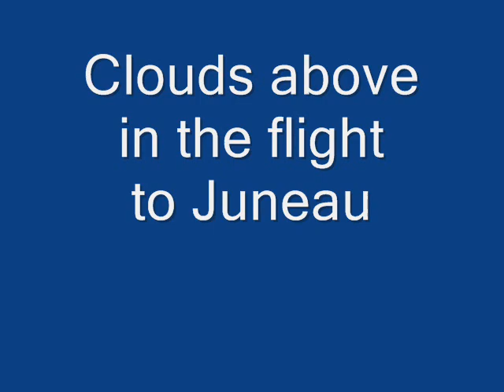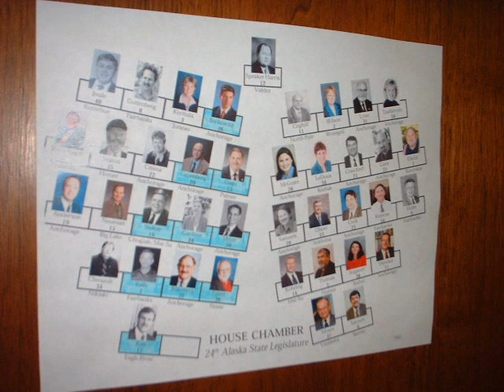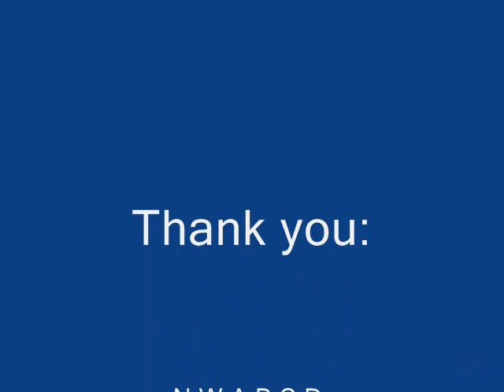Juneau 2006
This is the trip to Juneau that the Regional Board Member's took in 2006,this is tape 1.